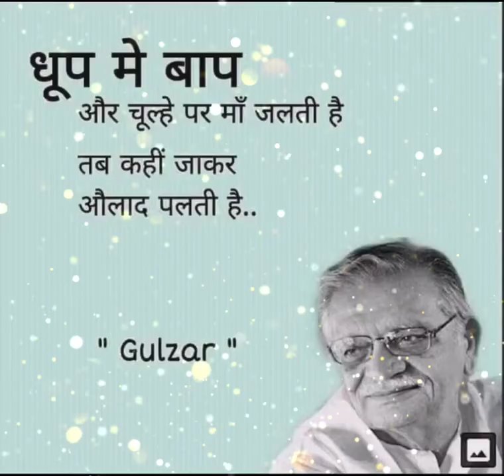हमें पालने में माता पिता ने बहुत कुछ खोया है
parents status hindi
father status
mother status